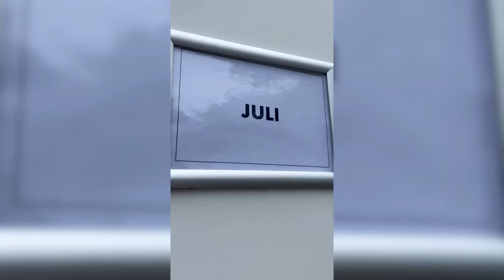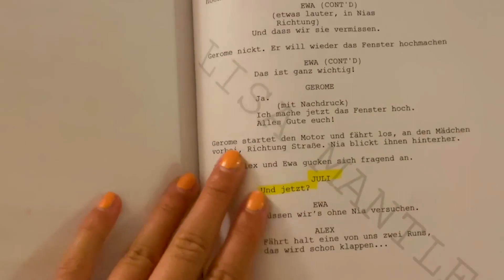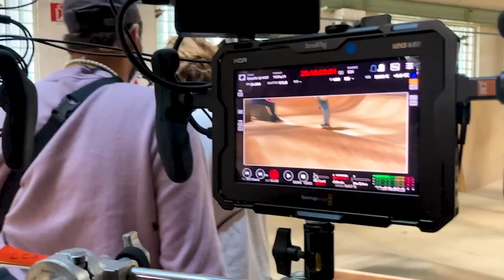GET UP Behind The Scenes Lisa Mantler I Episode 5